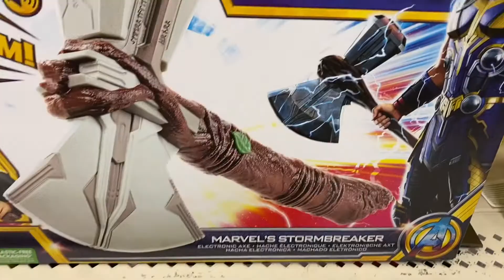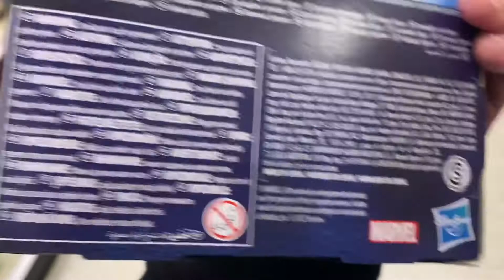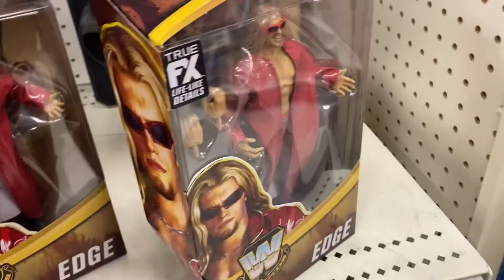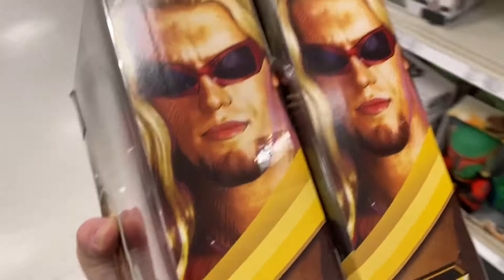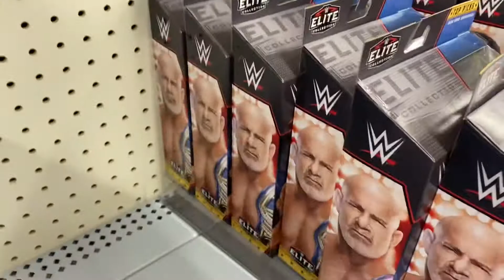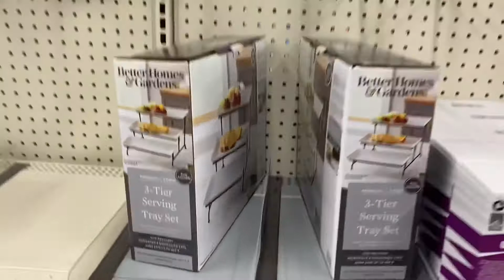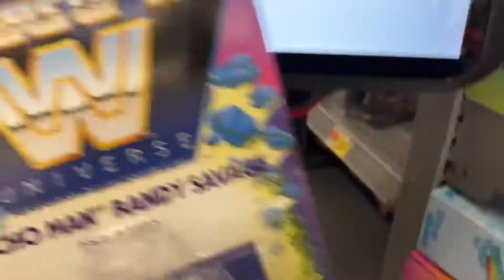New Chase Figure Found Ultimate Toy Hunt WWE AEW Unmatched Marvel Funko Star Wars Target Walmart